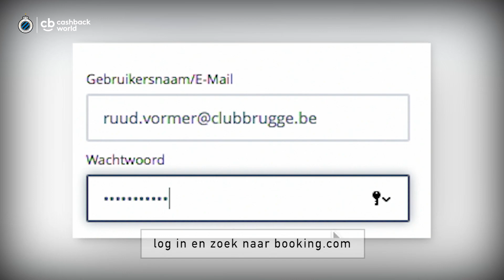CASHBACK WORLD | AANKONDIGING WINTERSTAGE 2020 | 2019-2020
Dit jaar gaan we op winterstage naar...

JOIN DE CLUB:

my.clubbrugge.be